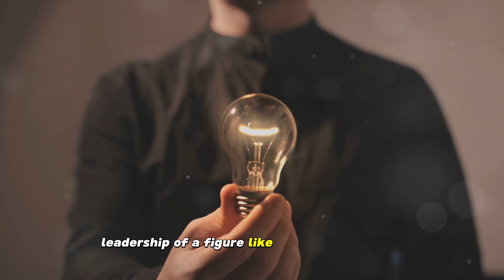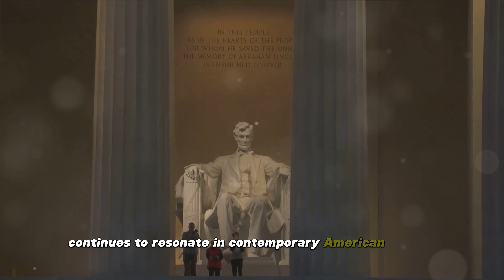Giants of History: Impactful Figures That Shaped Our World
"Historical people that made a positive impact on the world we live in today."